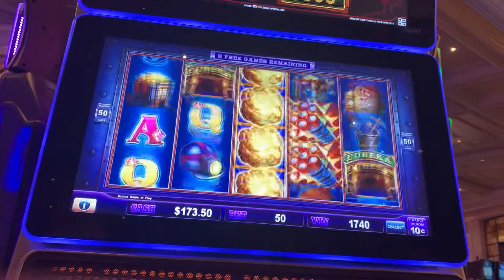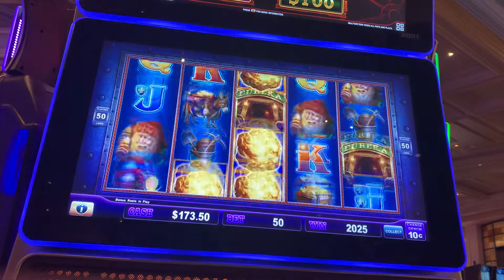Eureka Blast Lock it Link Slot Machine Free Games Bonus Feature Dime Denomination Big Win